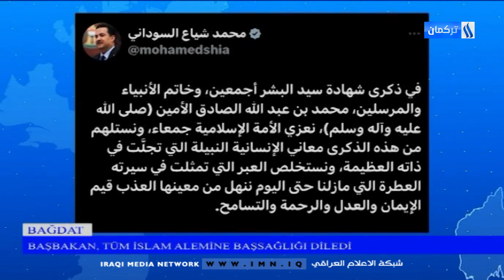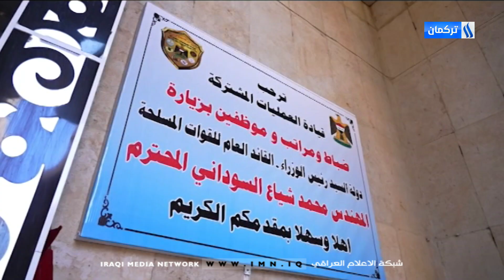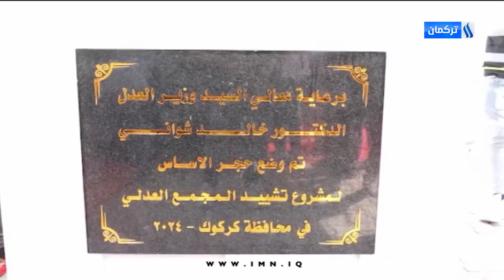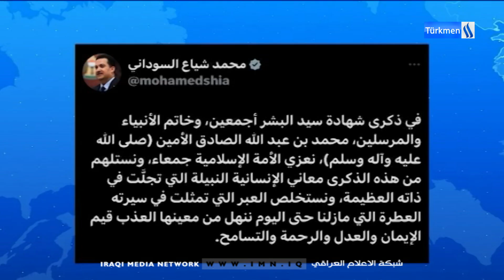2/9/2024Gününün Ahmet Terzioğlu ile Ana Haber Bülteni